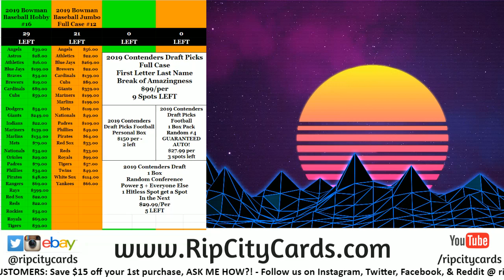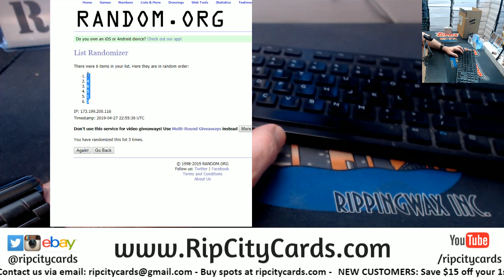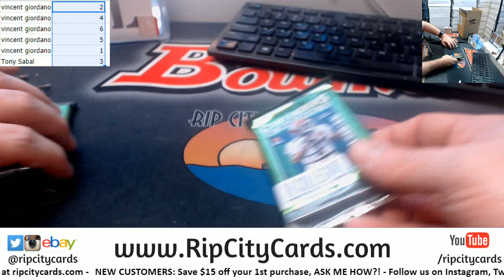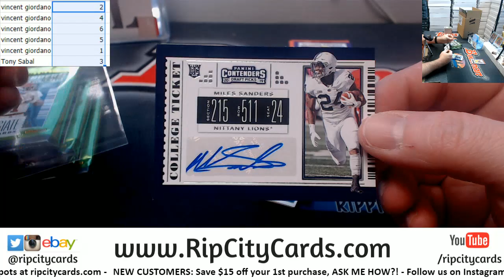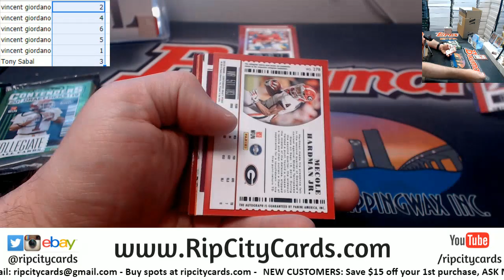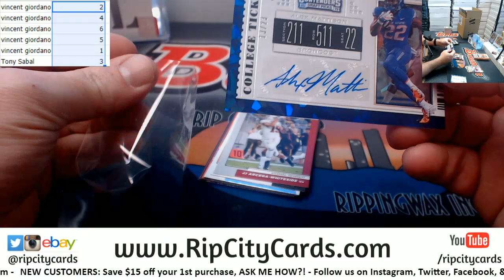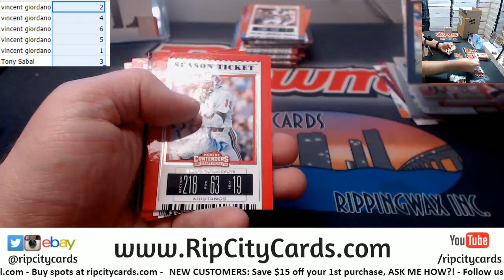2019 Contenders Draft Picks Pack Random #4 RCC